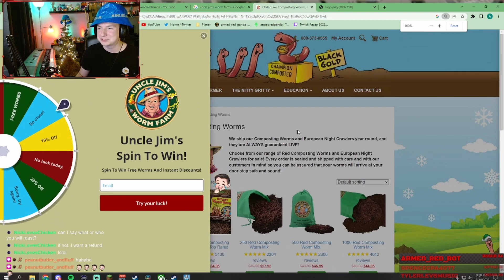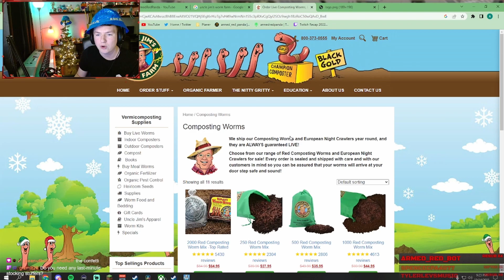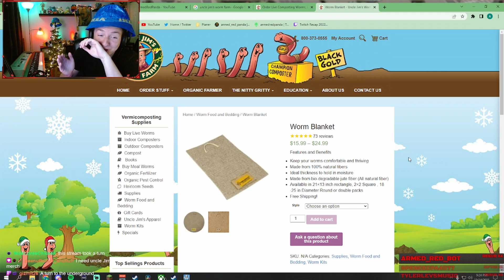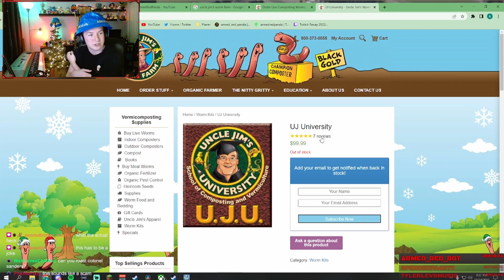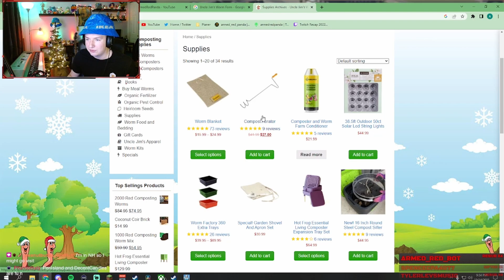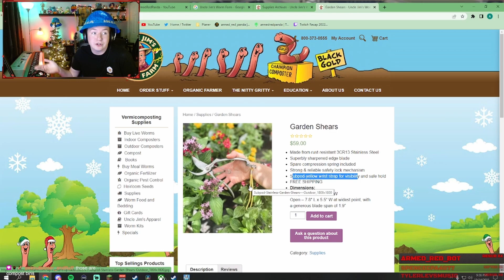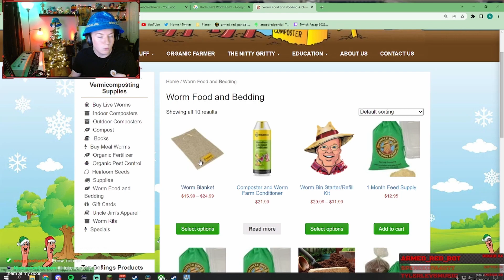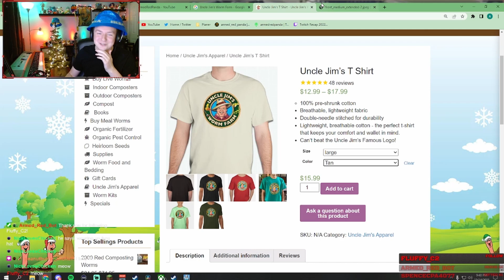I Accidently found THE BEST Worm Farming Website **NOT CLICKBAIT**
I went off on a tangent on a Cities Skylines stream and ended up looking into Jim's Worm Farm.

Youtube Channels:
Gaming Youtube: @armedredpanda
Music Youtube: @armedredpandamusic